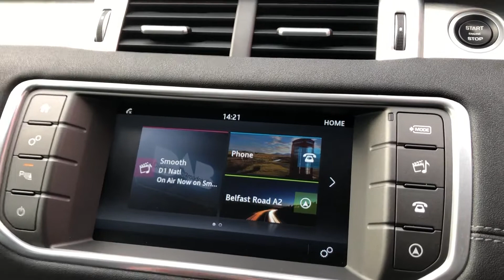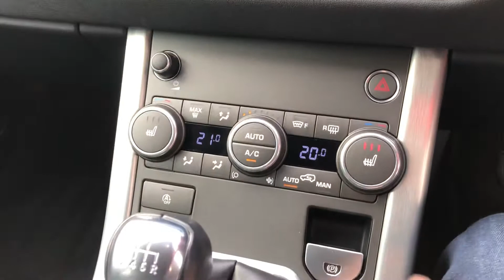2017 Evoque Firenze Red